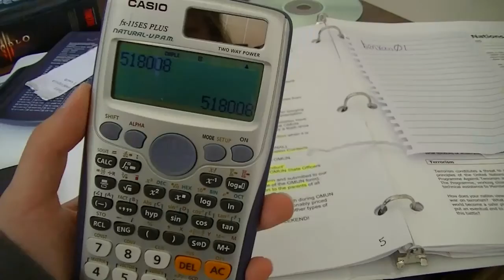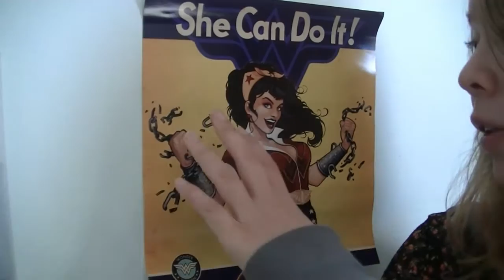ADULT Expectations VERSUS Reality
I'm not even an adult yet and I'm freaked out!!

✧follow me✧
sc: lexi3con28